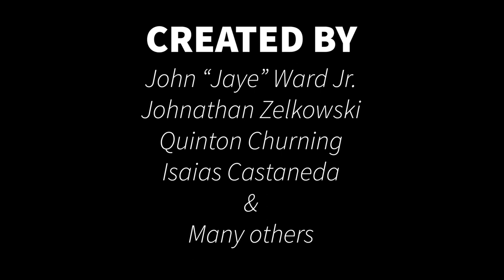We Built Our School In Minecraft - West Brunswick High School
This project has taken a very long time, and then I forgot about it for a few years. I figured I'd finally get the word out about what we did.

There were so many more people involved in this project but I named the main contributors. Viewing this and the rest of the creations we had made was like a major nostalgia slap, causing me to remember all of the little moments all of us had together. While the class of 2016 is apart from each other, our history will continue to live inside of us forever.